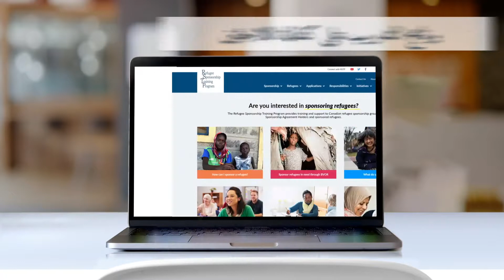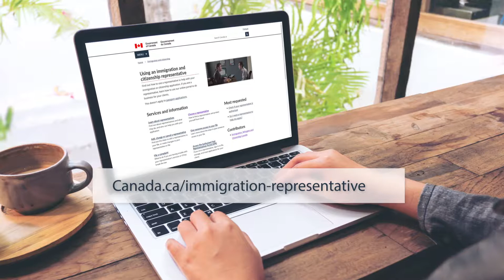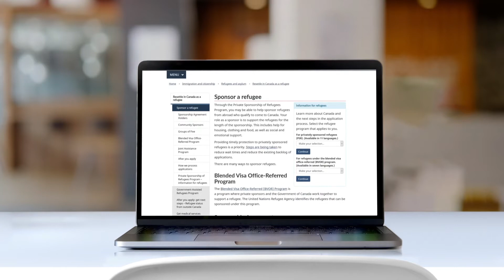الكفالة الخاصة للاجئين: احصل على الحقائق!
يمكن أن تكون مكفولاً للمجيء إلى كندا كلاجئ تجربة مجزية لك ولكفيلك.  ولكن هل تعرف الحقائق عن الكفالة الخاصة؟
تجنب الوقوع ضحية للاحتيال.
تعرف على الحقائق التي تتعلق بك كلاجئ وفق كفالة خاصة، بما في ذلك من يدفع ومقابل ماذا.